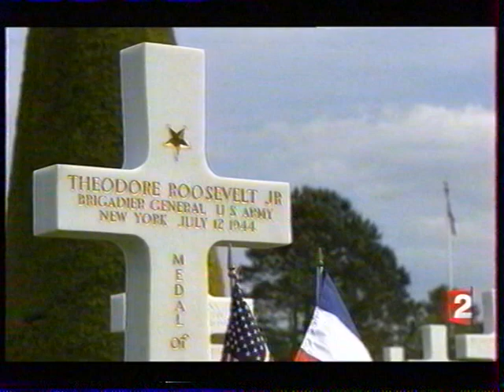France 2 : Cérémonie du débarquement : 06-06-2009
Contenu : La cérémonie des 65 ans du débarquement en Normandie avec Barack Obama et Nicolas Sarkozy (incomplet)
Moyen de diffusion : Analogique terrestre